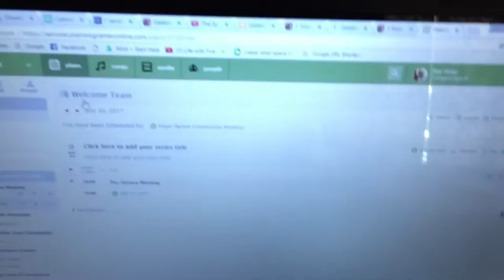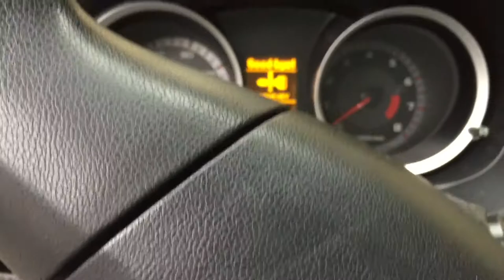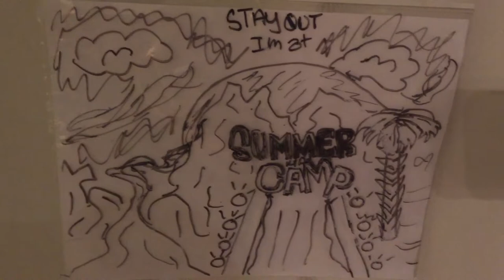Then There Were Two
Then There Were Two! The girls hang out with mom and dad after Luke & Josiah head to Kids Camp and Judah goes to Cruz' house.

We play Name Five with James & Alysse, hang out with Brea & Bethany, check out future home possibilities for Compel Church, and Ray works on Carol's car.